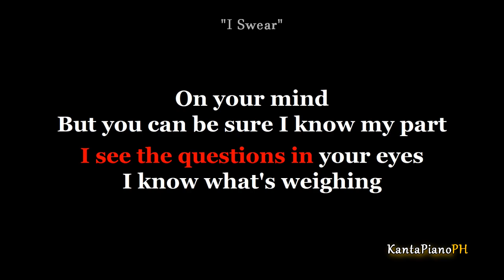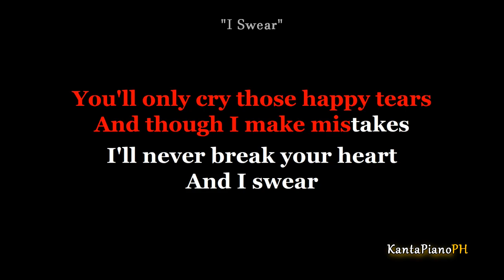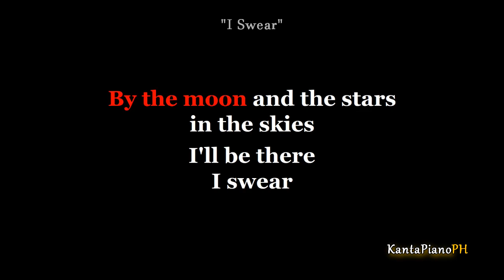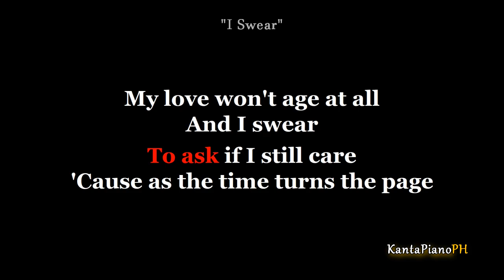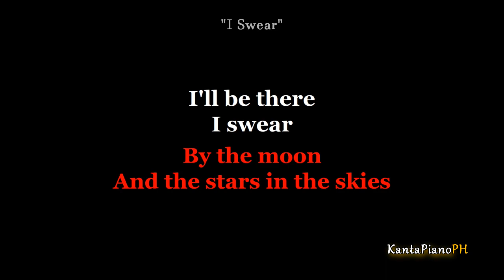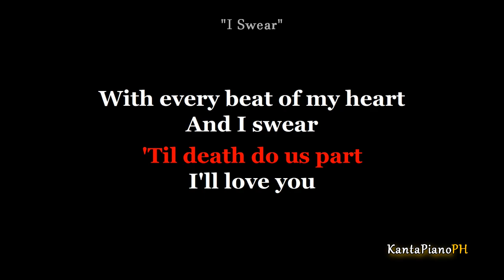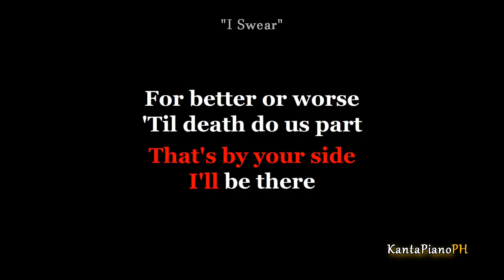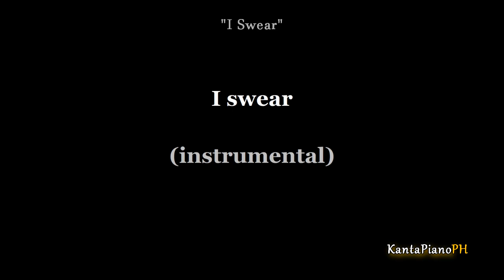I Swear (All- 4- One) - FEMALE KEY (Karaoke Piano Version)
Karaoke Backing- Track created by KantaPiano'PH
Originally Performed by - John Michael Montgomery / All- 4- One